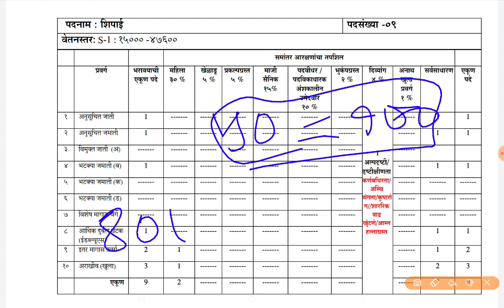पात्रता 10 वी पास || कायमस्वरूपी नोकरी || सरळसेवा भरती || खुपच कमी अर्ज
पुणे मनपा बेस्ट पुस्तक यादी, PMC Bharti Booklist Syllabus,Pune Manapa Book List 2022

*पुणे महानगरपालिका लिपिक भरती अभ्यासक्रम  || PMC Recruitment Bharti Syllabus 2022 Pdf Download ||
*PMC Bharti मोफत नोटस व क्लास साठी*

*अधिक माहिती साठी* *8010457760 या नंबर ला Call करा*

pune mahanagarpalika bharti 2022 pdf,
PMC recruitment 2022 Online application Link,
pune mahanagarpalika bharti 2022 in marathi,
pune mahanagarpalika question paper,
pune mahanagarpalika clerk question paper,
pune mahanagarpalika bharti 2022 exam date,
pune mahanagarpalika previous year question paper,
pune mahanagarpalika vacancy,pune mahanagarpalika Syllabus 2022 PDF Download,
पुणे महानगरपालिका
 पुणे महानगरपालिका नगरसेवक यादी,
पुणे महानगरपालिका आयुक्त,
 पुणे महानगरपालिका सामान्य प्रशासन विभाग भरती,
 पुणे महानगरपालिका ड्रायव्हर भरती,
पुणे महानगरपालिका महापौर यादी,
 पुणे महानगरपालिका शिपाई भरती 2020,
 पुणे महानगरपालिका कार्यालय pune maharashtra,
पुणे महानगरपालिका लिपिक भरती अभ्यासक्रम 2022 पीडीएफ,
pune mahanagarpalika clerk Bharti Syllabus,

पुणे महानगरपालिका लिपिक भरती 2022,
pune mahanagarpalika Bharti Recruitmnet Abhyaskram,
पुणे महानगरपालिका सफाई कामगार भरती,
पुणे महानगरपालिका अभियंता भरती 2022,
पुणे महानगरपालिका अतिक्रमण अधीक्षक भरती 2022,
pune mahanagarpalika bharti 2022,
pune mahanagarpalika recruitment 2022,
pune mahanagarpalika bharti,pune mahanagarpalika,
pune mahanagarpalika bharti 2022 syllabus,
पीएमसी भरती 2022, PMC recruitment 2022 advertisement,